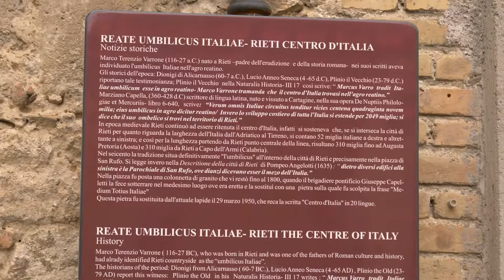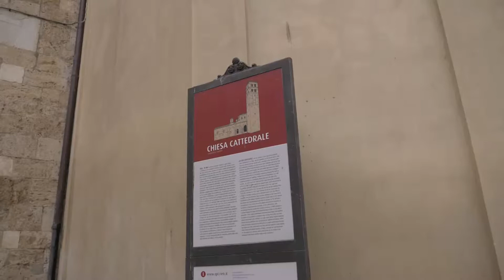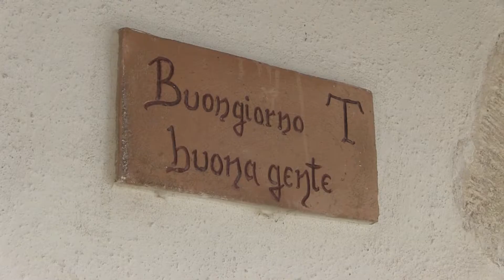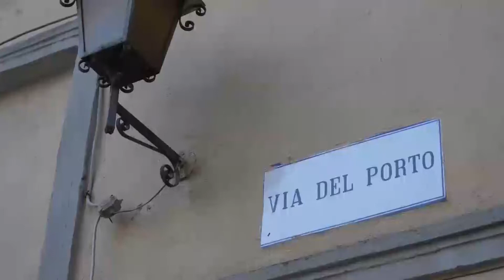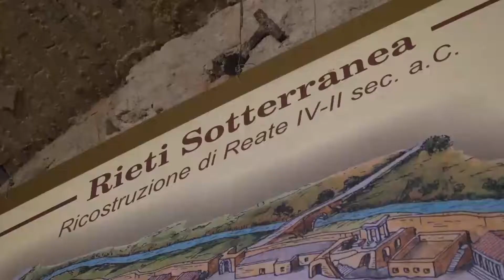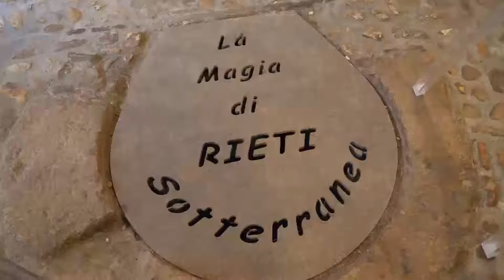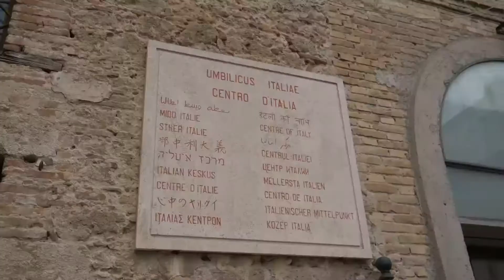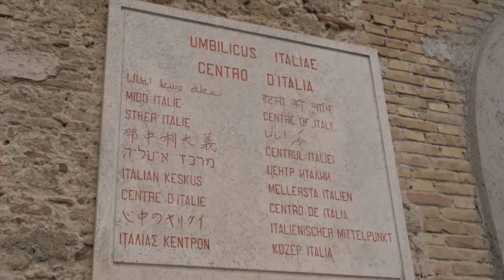RIETI DA SCOPRIRE. LE MERAVIGLIE DEL CUORE D'ITALIA